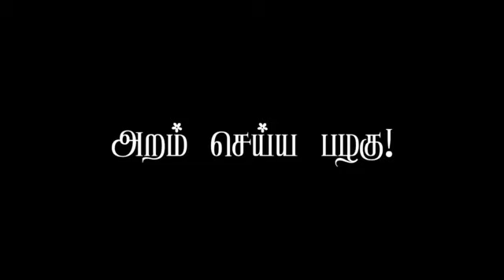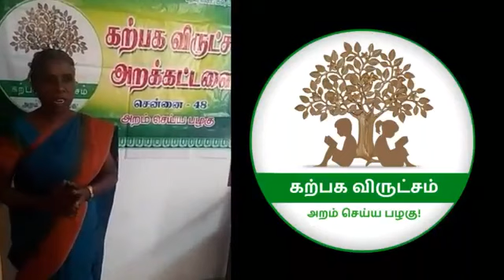கற்பக விருட்சம் அறக்கட்டளை - 2018, Karpaga Virutcham Trust – 2018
வணக்கம்.

*கற்பக விருட்சம்* *அறக்கட்டளை -   கொரோனா ஊரடங்கால் வாழ்வாதாரம் பாதிக்கப் பட்ட  தனியார் பள்ளி ஆசிரியர்கள் 20 பேர் குடும்பங்களுக்கு ₹10,000 மதிப்பில்*
*நிவாரணம் 2021 (52)*

கற்பக விருட்சம் அறக்கட்டளை சார்பில் *செங்கல்பட்டு* மாவட்டம் சித்தாமூர் ஒன்றியத்தை சார்ந்த  தனியார் பள்ளி ஆசிரியர்கள் *20*  குடும்பங்களுக்கு (கொரோனா ஊரடங்கால் ஒரு வருடமாக ஊதியம் பெறாதவர்கள்) *5* கிலோ அரிசி மற்றும் மளிகை பொருட்கள் *₹10,000* மதிப்பில்  *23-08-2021* அன்று வழங்கப் பட்டது.

*Karpaga Virutcham Trust* distributed Rice/Grocery worth *₹10,000* on *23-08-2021*
for *20* Private School Teacher families lives in   *Chengalpet* dt *who did nt get salary* for last one year due to corona lock down.

நிதி உதவி செய்த நல் உள்ளங்களுக்கும், *(Guruprasad)*
நிவாரணப் பொருட்களை நேரில் வழங்கிய SERD *திரு.ரவிக்குமார்* காணொளியாக்கிய திரை இயக்குநர் *சத்தியசீலன்* ஆகியோருக்கும்
 மனமார்ந்த நன்றிகள்💐🙏